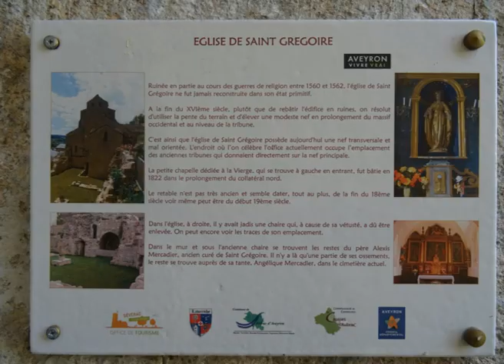Saint Grégoire, Causse de Sévérac, Aveyron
Saint Grégoire, hameau de caractère, surplombant la vallée de l'Olip.